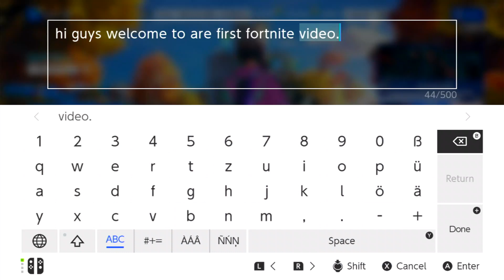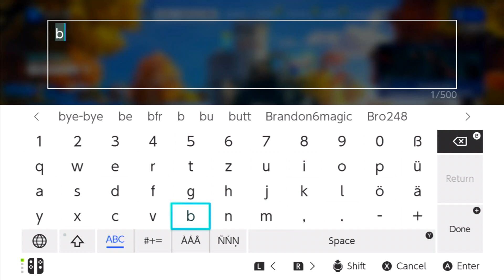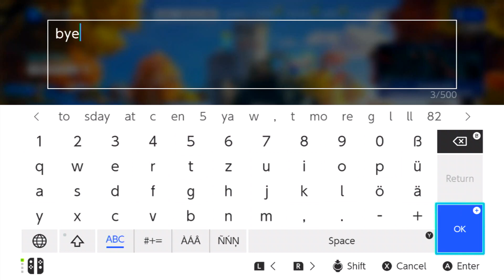Our first fortnite video with Brandon6magic